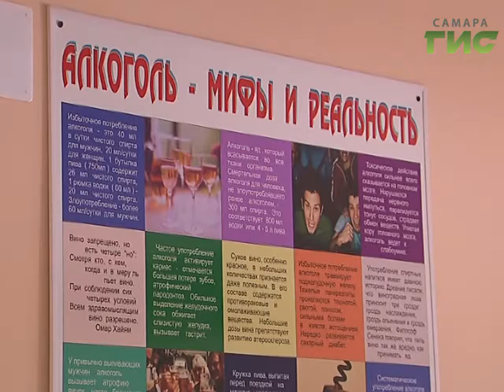Прокуратура Самарского района начала проверку по факту неоказания медицинской помощи инвалиду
Прокуратура Самарского района начала проверку по факту неоказания медицинской помощи инвалиду. Самарское интернет-пространство всколыхнули фото, на которых мужчина лежит возле входа в клиническую гериатрическую больницу. По словам очевидцев, инвалид  якобы пролежал на морозе больше 40 минут, а помощь ему так и не оказали. Всё ли так однозначно?